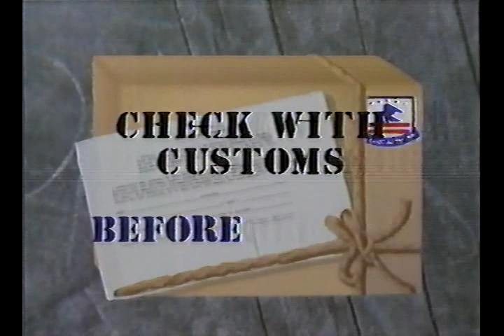AFN Europe Learn What You Can Mail To The States Station ID 1993 1354